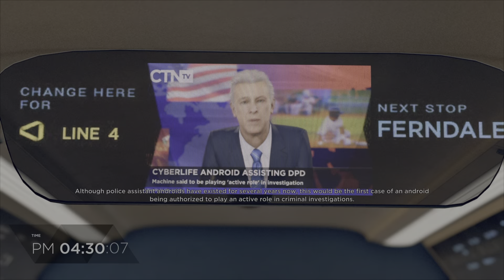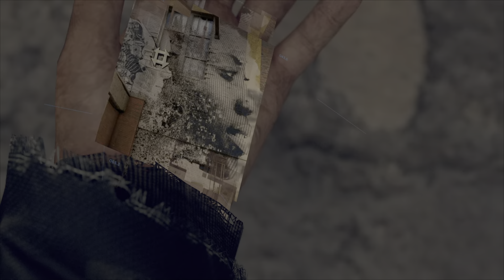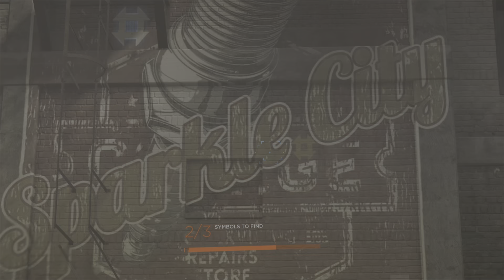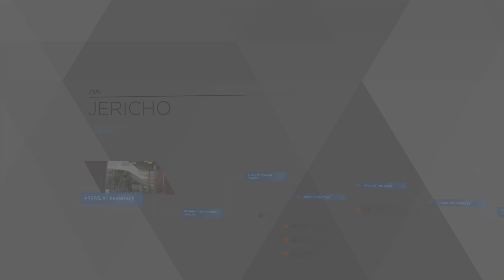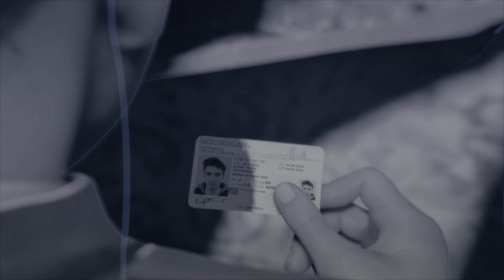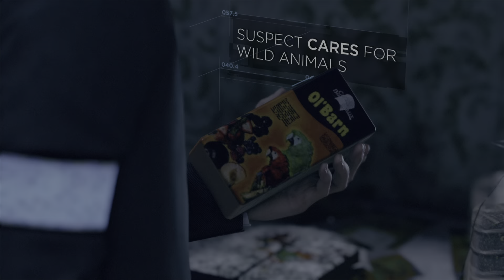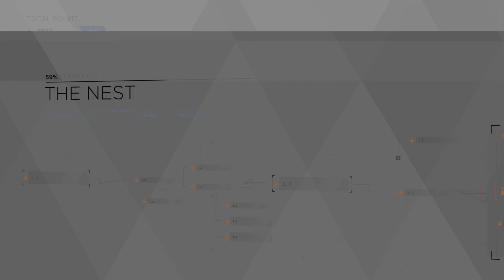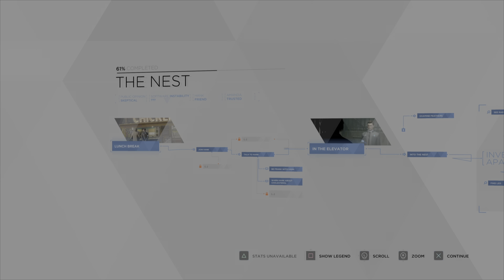Every Choice is LIFE OR DEATH…| Detroit: Become Human - [Part 5]